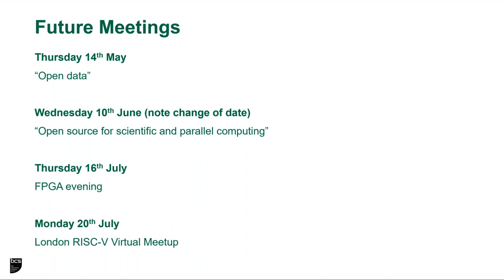Introduction to the evening LoRaWAN: Long Range Wireless for the Internet Of Things